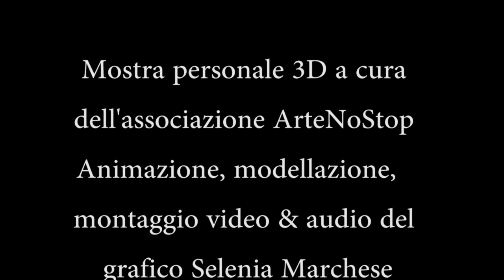Mostra 3d Personale Giuseppe Apa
Vediamo la prima mostra personale 3D di Giuseppe Apa, artista catanese contemporaneo e organizzatore di eventi, la location 3D, ispirata alla struttura del Museo Guggenheim di New York, con la modellazione di oggetti e ambientazione, presenta una struttura elicoidale, gli ambienti, separati da pareti, permettono l'esposizione di un quadro per sala, l'ambientazione esterna comprende la creazione di un piccolo parco che accoglie gli utenti e li porta al fulcro della scena, il museo con le sue opere stesse